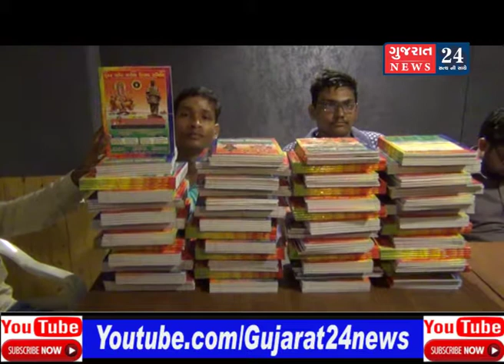સુરત શહેર ગણેશોત્સ્વ સમિતિ ધ્વારા રાંદેર ખાતે નોટબુક વિતરણ કાર્યક્રમ યોજાયો